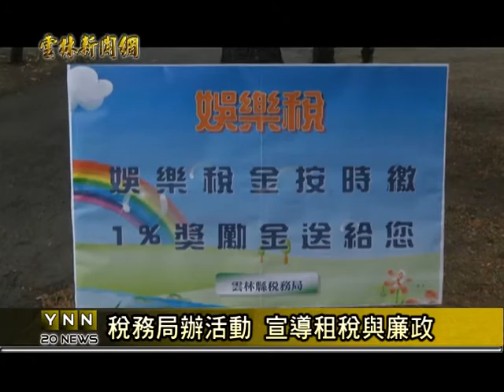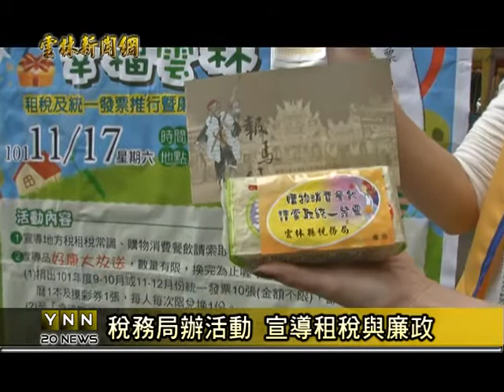雲林新聞網-稅務局辦活動 宣導租稅與廉政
為了向民眾宣導正確的租稅觀念，希望大家消費時記得索取統一發票，雲林縣稅務局在虎尾同心公園，舉辦采風稅月，幸福雲林活動，許多單位也一起來擺攤，藉著和民眾互動送小禮物的方式，傳達正確的法律和環保等觀念讓大家知道，來同心公園走一圈，手中拿著滿滿的小禮物，也將豐富的知識帶回去。